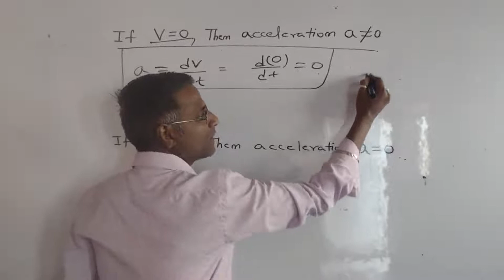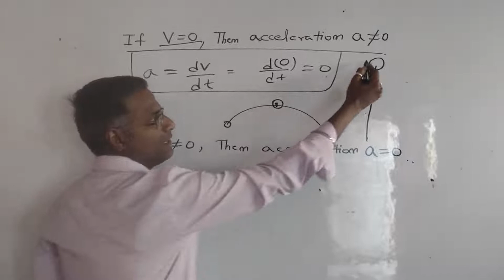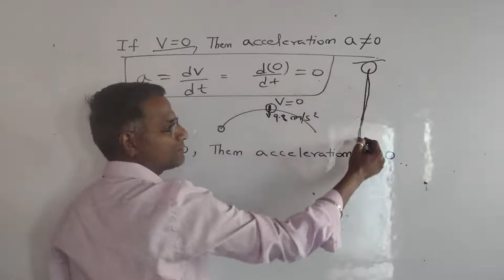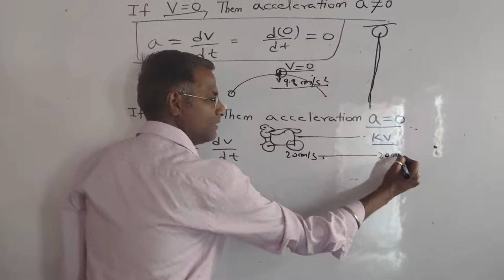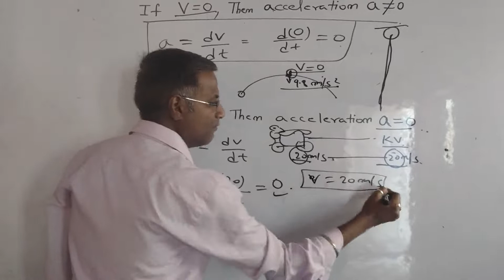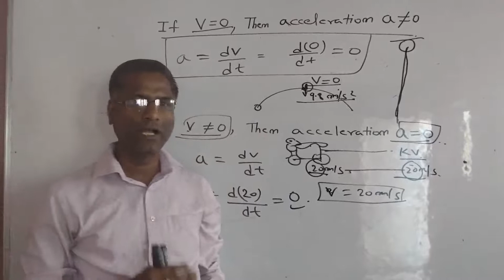If velocity equal to zero ,then acceleration not equal to zero? ,or vice Versa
If velocity equal to zero ,then acceleration not equal to zero? ,or if velocity not equal to zero then acceleration equal to zero ?
Very important questions asked so many times in competitive exams like IIT/NEET etc.